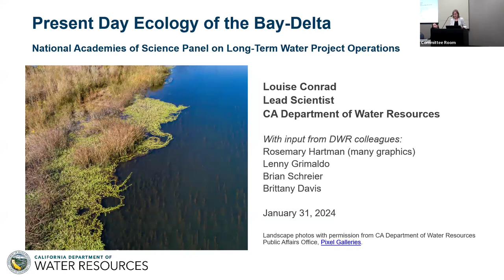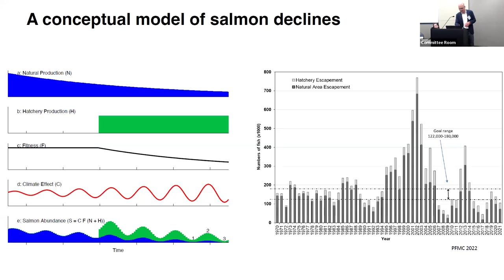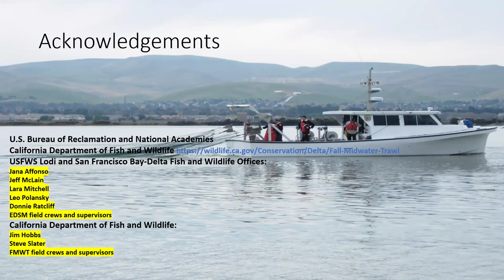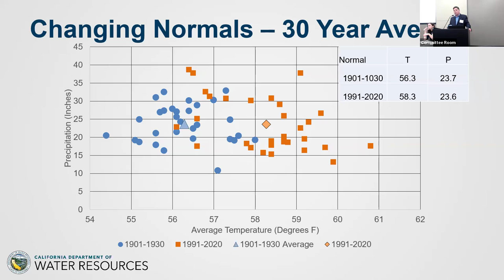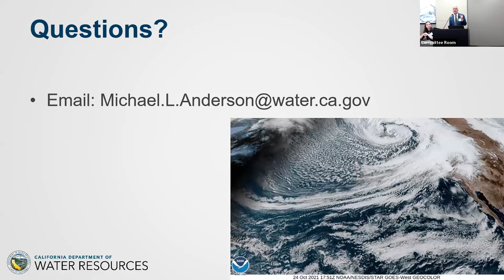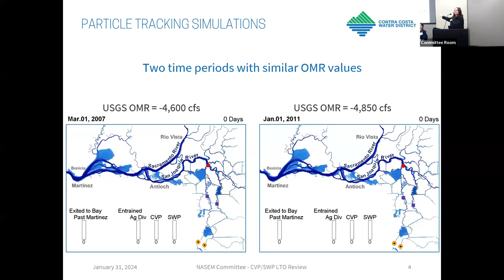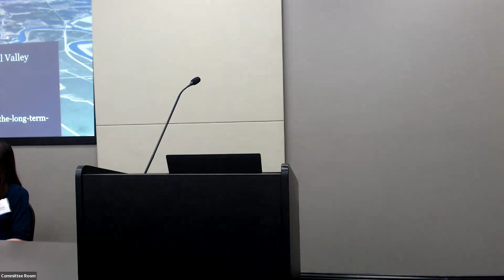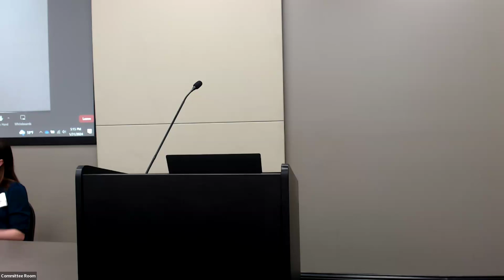Review of the Central Valley Project Operations and the State Water Project Meeting 1 (Day 2)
This is the second day of the first information-gathering meeting of the committee. The 2-day featured introductory presentations on the Central Valley Project, presentations from the sponsoring agency, other relevant science issues, and an open mic session.